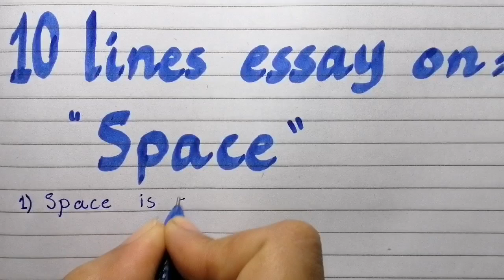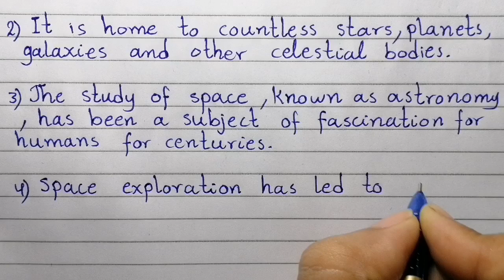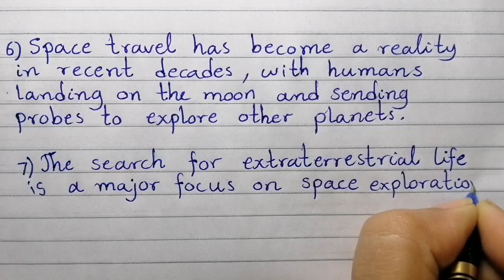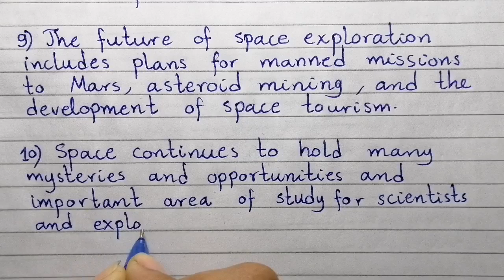10 lines essay on space //essay on space //paragraph on space //speech on space/space exploration